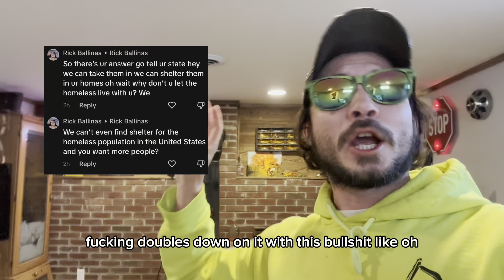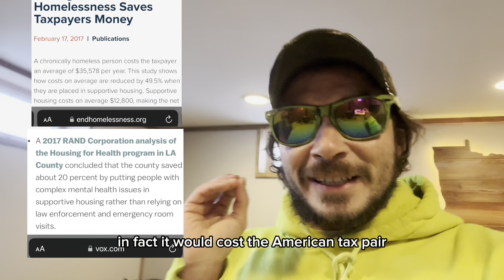Immigration tropes are just propaganda. Stop repeating them.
The tropes about immigration are nothing more than propaganda, and people need to auit repeating them. We have viable immigration solutions, and they dont involve people drowning in a river.